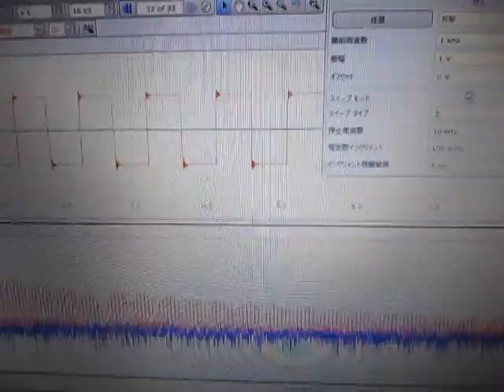超音波の発振制御 Ultrasonic System Laboratory